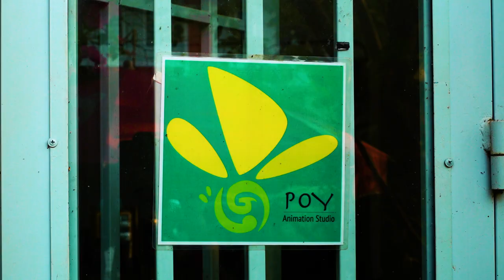POYStudio 2021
POYStudio 2021 base in Battambnag Town, studio is in my house